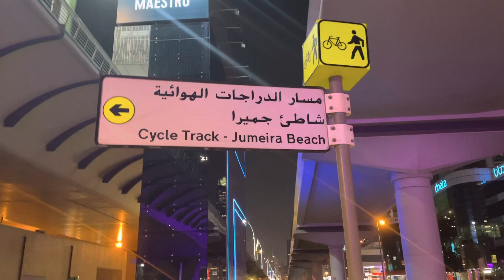Beautiful bridge in Sheikh Zahedan Rond